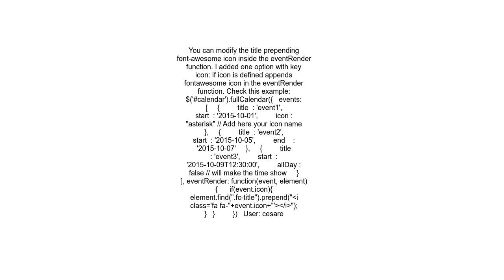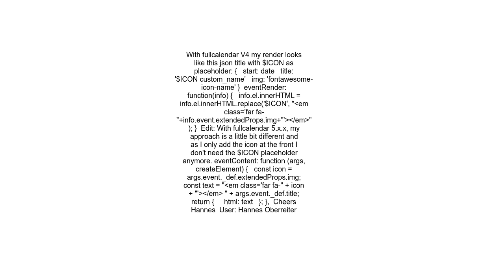Add font awesome icon to full calendar title